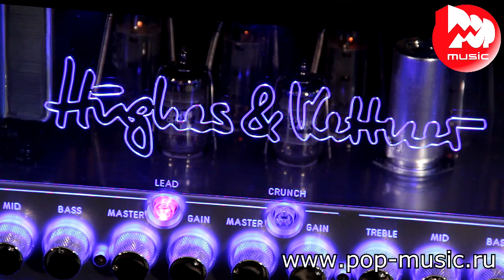Электрогитара LTD H-101FM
0:07 Краткий рассказ о характеристиках электрогитары
0:32 Звучание гитары на перегрузе
2:02 Демонстрация звучания гитары на чистом звуке, все звукосниматели по очереди